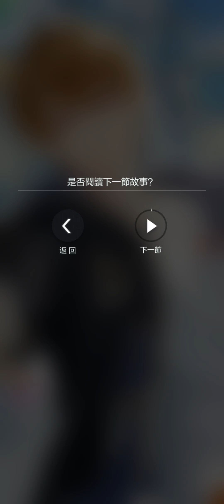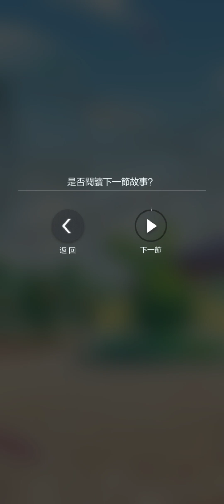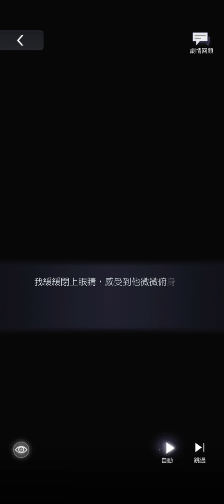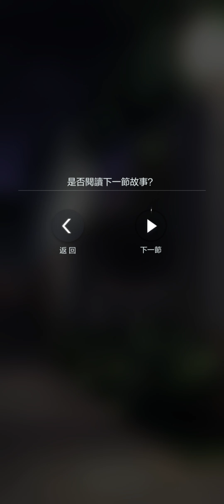未定事件簿-夏彥•執願-卡面故事+視訊電話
看到我哭了🥺🥺🥺